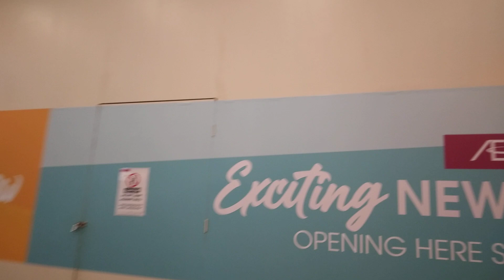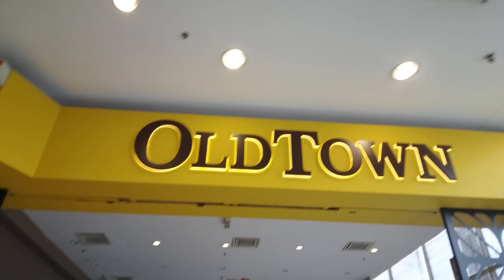AEON MALL 4